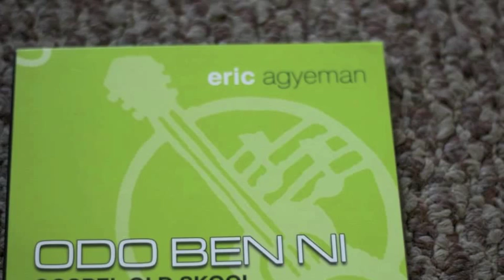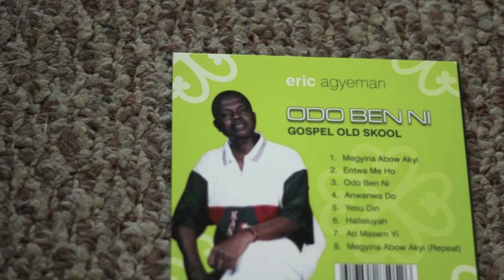ERIC AGYEMANG-AO MASEM YI(ODO BEN NI album)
owusek music brings you the latest from ERIC AGYEMANG called ODO BEN NI. Unlawful uploading of any of these unto any youtube channel is prohibited.(c)2014 Owusek Music Productions.